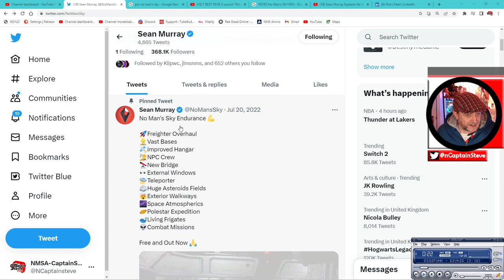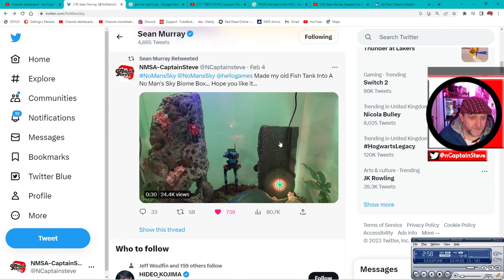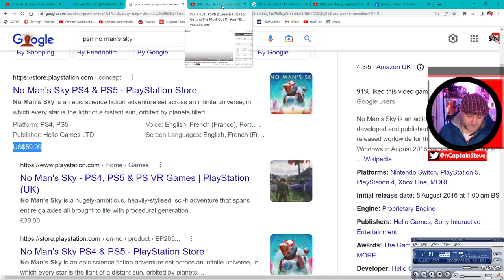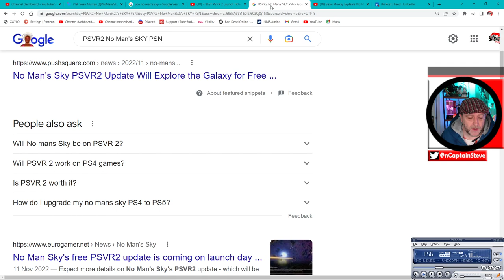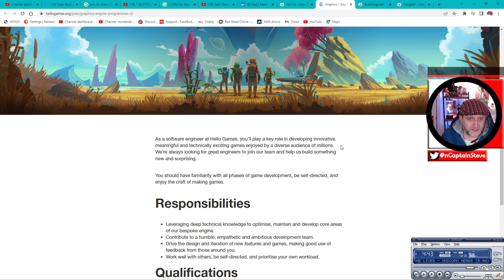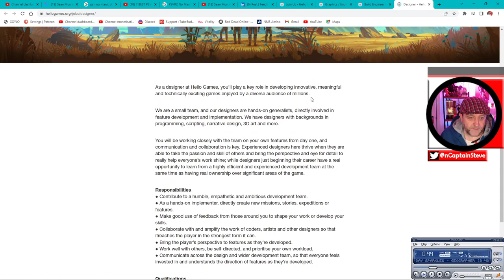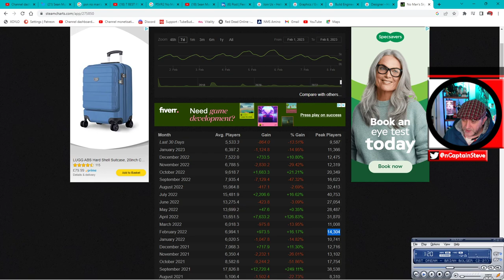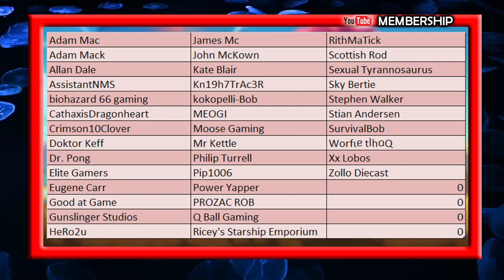There May Not Be A Content Update For No Mans Sky In February Cup Of Tea With Captain Steve NMS News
There May Not Be A Content Update For No Mans Sky In February Cup Of Tea With Captain Steve NMS News - Normally we look for 3 signs, sales, emoji and Twitter activity, Steam Depot updates, we have not seen any of these things happen, and this makes me think all that will drop in Feb is the PSVR2 update.